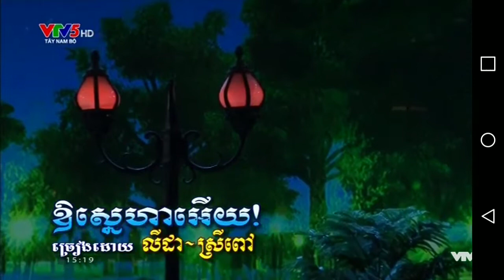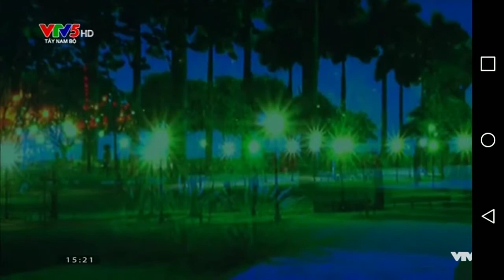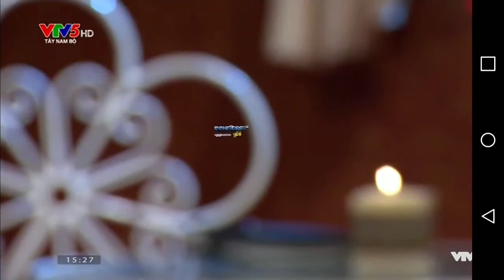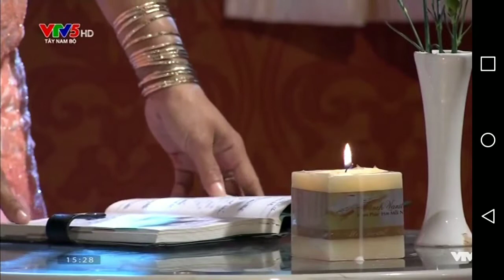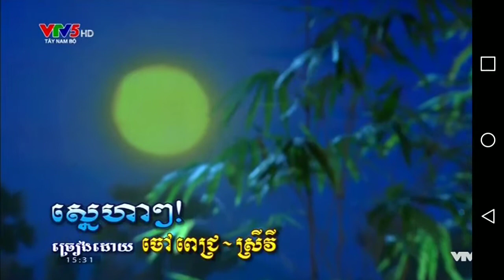March 29, 2019 ចម្រៀងប្រចាំសប្តាហ៍របស់ខ្មែរកម្ពុជាក្រោម